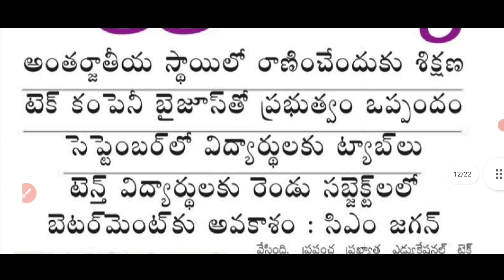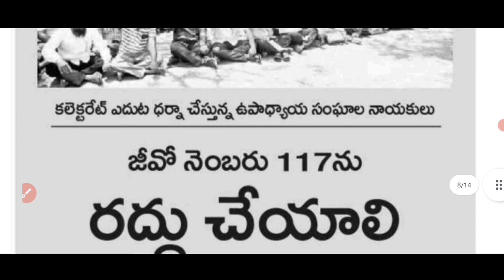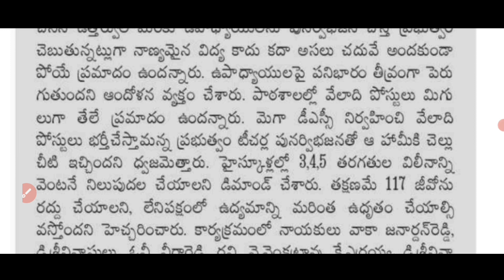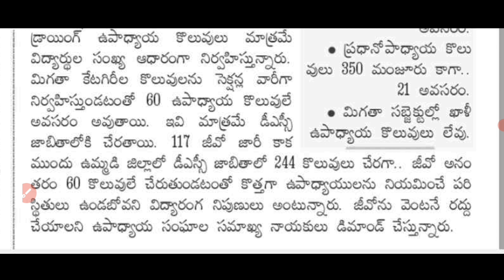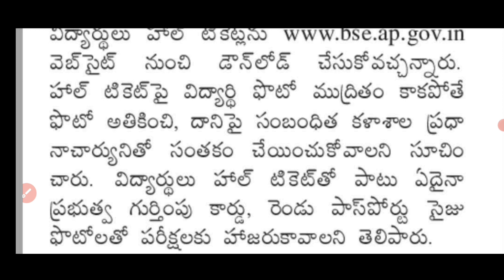Ap Education News | Ap Dsc Latest News Today | Sachivalayam Jobs | ap Mega Dsc 2022